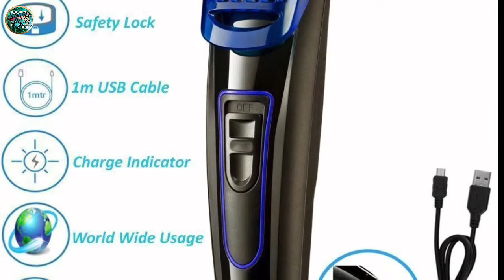Best Trimmers For Men|Philips Trimmer,Mi Trimmer,Nova Trimmer|Best beard Shaving Trimmers|2020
Buy Link Genuine Product💯

besttrimmerformen best trimmer#best trimmerunder1000#besttrimmerunder500#mi trimmer#Mitrimmerreview#waterprooftrimmer#newtrimmer2019#novatrimmerbeardtrimming#beardtrimmer#shavingmachine#shavingtrimmerformen#philipstrimmer#bestphilipstrimmerbestnova#trimmer#bestnovatrimmerunder800#bestphilipstrimmerunder1000#bestphilipstrimmer2019#trimmerformanuse#top3beardtrimmer#rechargeabletrimmer